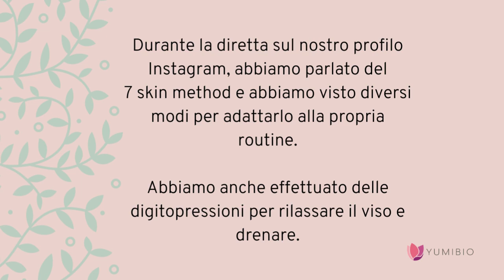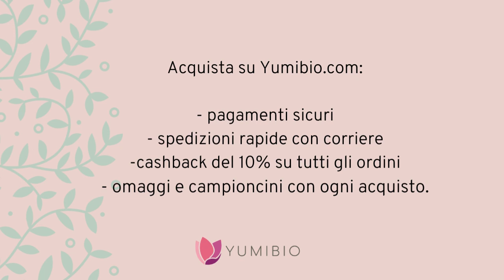7 Skin Method: idrata la pelle con il tonico viso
In questo video ti proponiamo la registrazione della diretta andata in onda sul nostro profilo Instagram.

In questa puntata siamo in compagnia di Rossella, founder di Faber Organic ed insegnante certificata di Face Yoga.
Parliamo con lei di 7 Skin Method, una tecnica di skincare coreana, per idratare la pelle con l'uso del tonico viso.

Nel corso della diretta scopriamo anche la digitopressione del viso, per liberare stress e tensioni, drenare i liquidi in eccesso ed avere un volto più disteso e riposato.